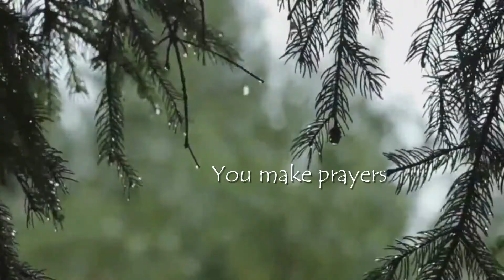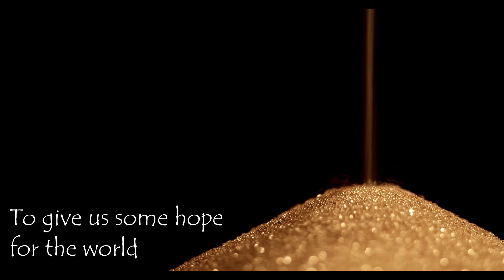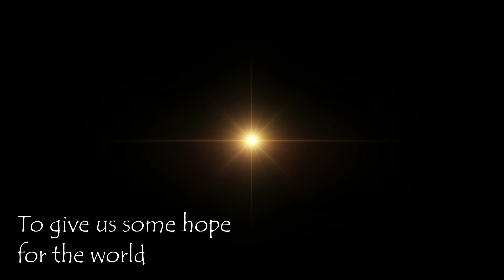In the Fullness of Time [Official Lyric Video]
In the Fullness of Time is from the album Hope Seeds @bevfostermusic, Words & Music, Bev Foster. Arranged & Produced by Philip Janz at Hi Tyme Studios, Abbotsford, BC. © & ® 2023, Strongheart Inc.

Waiting is a huge part of hoping and is an opportunity for our hearts and our eyes of faith to expand. We can rest in the fact that our circumstances are not the end of God’s story that’s being written over time.

About Hope Seeds
Even when it looks like things are gone, and all that’s left are the stumps, hope emerges. Possibility and new life rise up. In her third solo album, Bev Foster shares artfully and authentically seeds of truth to help recover hope and beauty in the midst of loss.